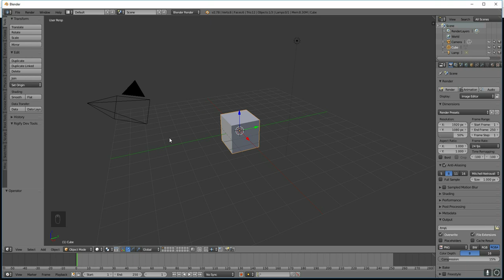Using Blender with no Numpad keyboard | Quick tutorial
How to use Blender without a number pad keyboard